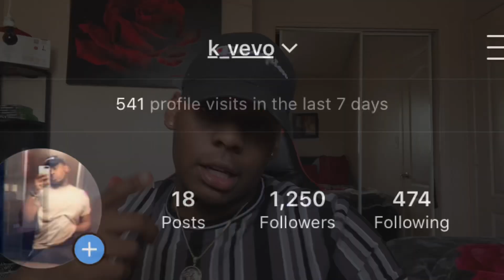SOUNDCLOUD RAPPERS WHO DMED ME HEAD TO HEAD CHALLENGE PART 3 - REACTION/ (MUSTWATCH)!!!!!!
I DID MAKE A MISTAKE ON ARTIST NUMBER ONE INSTAGRAM ITS @Jahdarulaa here’s the

DONT MISS OUT IF YOU ARE AN ARTIST AND YOU WANT TO BE APART OF THIS SERIES FOLLOW THESE THREE STEPS
Step3: dm the link to your soundcloud heat you want me to respond to DONT MISS OUT !

MAKE SURE YOU GO SHOW MY TODAYS GUEST SOME LOVE ON THERE INSTAGRAM